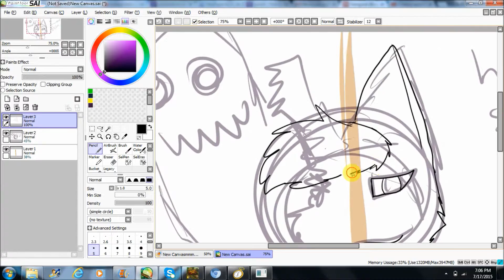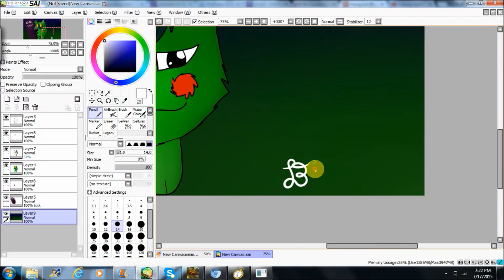Hunting Speedpaint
Requested by: TbcolenBLN the kookie (AKA scrambled belen)
Yea i tried my best I would of like to make it full body but the reference I had to work with I couldn't and belen didnt want me to. Im gonna do one or two more before I go to bed and then tommorow im gonna start working on map parts again.